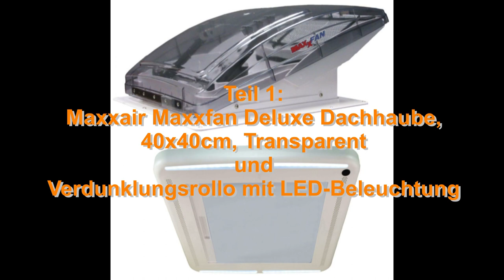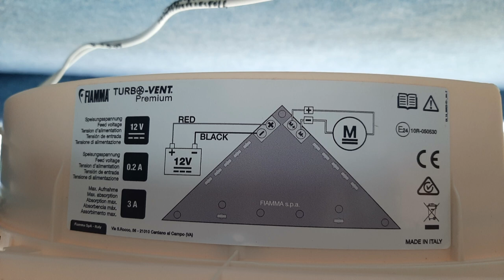Folge 14: E-Anschluß: Maxxfan Deluxe + LED von Maxxair. Deckenlüfter Turbo Vent Premium von Fiamma.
Elektrischer Anschluß des Maxxfan Deluxe mit Verdunklungsrollo und LED von Maxxair.
Und Deckenlüfter Turbo Vent Premium von Fiamma.